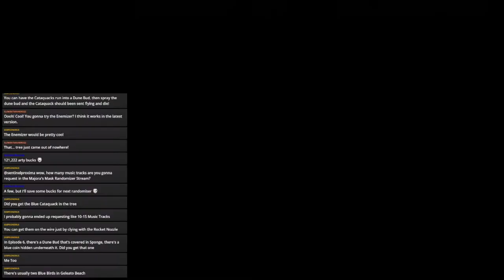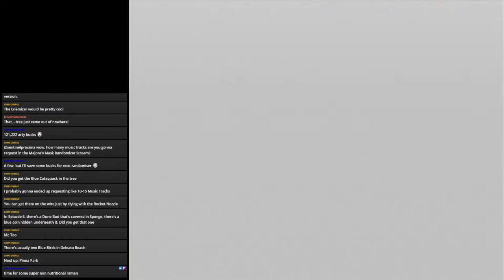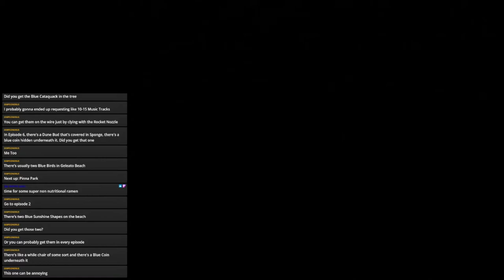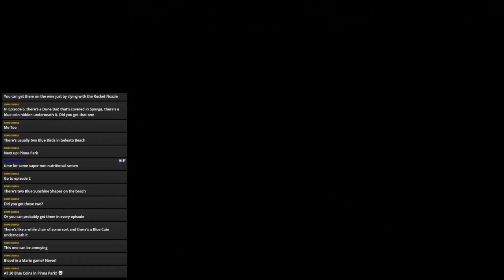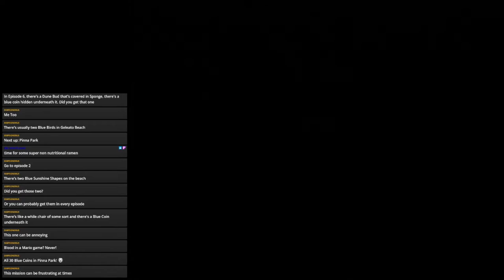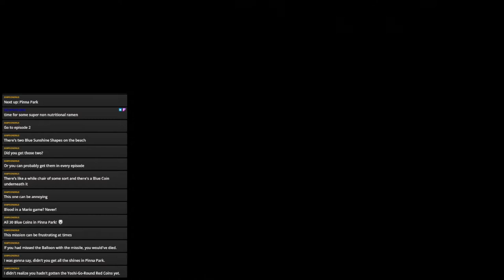Super Mario Sunshine 100% Streams Part 24: BALLOON O RAMA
I don't like Roller Coaster Balloons. Also, can you imagine how weird this ride would be in real life? It would be like Toy Story Mania, but on a roller coaster and if you don't get the day's high score, Disney kills you.